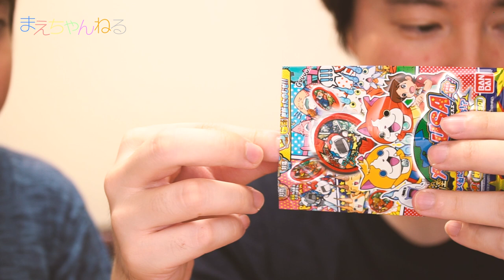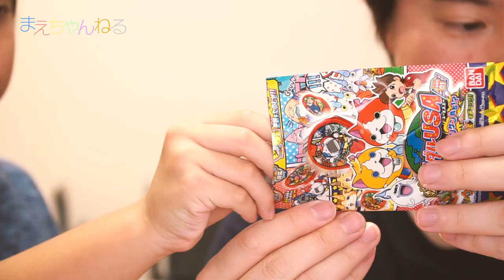1BOX 12パック開封＆音声確認！妖怪メダルUSA Case01 よく似たアイツはメリケン育ち!?（ダレてごめんねw）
妖怪ウォッチの新メダル「妖怪メダルUSA よく似たアイツはメリケン育ち!?」を1BOX 12パック開封しました！

そして今回ゲットしたメダルの音声を確認してみたのですが、これが妖怪ウォッチドリームで聞くと結構長いw

▽妖怪ウォッチ 妖怪メダルUSA Case 01 よく似たアイツはメリケン育ち!?(BOX)（Amazon）

▽撮影機材　SONY α NEX-5R（Amazon）